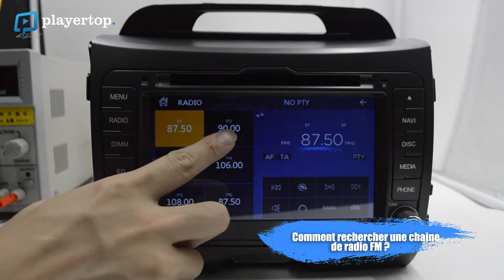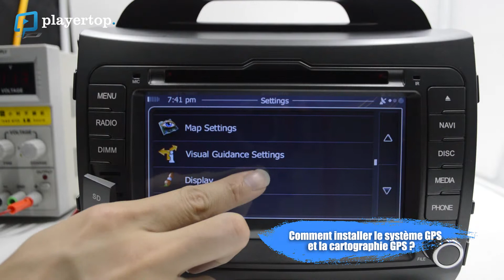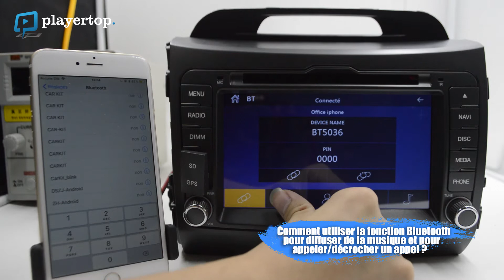GPS Kia Sportage Autoradio chez Player Top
Dans l’habitacle du Kia sportage, le conducteur et le passager peuvent profiter de la bonne musique avec l’installation d’un autoradio Kia sportage, disponible
Découvrez dans cet article quelques techniques efficaces qui permettent d’améliorer encore plus la qualité du son de ce  poste radio.

Les étapes essentielles pour améliorer le son de l’autoradio Kia sportage
Bénéficiant de la toute dernière technologie, l’autoradio Kia sportage comporte toutes les fonctionnalités qui vous permettent d’accéder à la bonne musique. Bien évidemment, l’appareil comporte la radio FM comme tous les modèles anciens. Toutefois, il est également possible d’accéder à des fichiers audio sur différents supports comme le CD, le micro SD, la clé USB et bien d’autres.

Ce serait dommage qu’un éventuel problème au niveau du son ne vous permette pas de profiter au maximum de la musique. Pour régler le problème, il suffit de suivre quelques étapes essentielles.

L’ajout d’un amplificateur
L’installation d’un amplificateur pourrait encore plus booster votre autoradio Kia sportage. Non seulement les haut-parleurs vont devenir plus forts, mais ils bénéficieront d'une la puissance supplémentaire. Cette puissance rajoute également du contrôle à l'enceinte. Cette démarche permet d’améliorer la qualité sonore et les détails de la musique.

Assurez-vous d'investir dans des fils et des câbles de haute qualité. Le fil bon marché de CCA ou cuivre plaqué d'aluminium chauffera votre ampli. Ceci risque de diminuer la puissance de l’appareil. Il en est de même pour les câbles de basse qualité qui vont altérer la qualité sonore. Pour éviter tout problème, il est important d’utiliser un convertisseur de sortie de ligne pour connecter l'ampli à la radio d'usine.

L’installation d’un subwoofer
Vous pouvez aussi ajouter un subwoofer, un boîtier et un ampli au système. Cette mise à jour sera l'une des plus remarquables. Les basses fréquences qui n'existaient pas auparavant sont soudainement là pour fournir des tons riches et profonds que les petits orateurs ne pouvaient tout simplement pas reproduire.
Vous n’allez plus écouter de la musique sur votre autoradio Kia sportage de la même manière. Vous vous retrouverez à écouter votre collection de musique pour « découvrir » des notes qui étaient toujours là même si vous ne les avez pas entendues auparavant.

L’utilisation des produits d'insonorisation
C’est la solution la plus pratique et la plus efficace pour éviter réduire de manière considérable le bruit de la route et empêcher l’autoradio Kia sportage de s’interférer avec d’autres appareils.
 D’un côté, vous pouvez amortir au moins le son à chaque emplacement de haut-parleur. D’un autre, il vous est également possible de trouver d'autres zones de vibration et traiter le bruit de la route. Les deux démarches vont améliorer également la qualité du son même lorsque la voiture roule à haute vitesse.

Sélectionnez la qualité supérieure pour vos fichiers musicaux
Lorsque vous compressez la musique pour les écouter via votre smartphone, les morceaux sonneront moins bien à partir de l’autoradio Kia sportage.

Ainsi, vous ne devriez pas vous contenter du réglage par défaut lors de la création de vos fichiers. Si vous souhaitez utiliser votre iPod, votre smartphone ou votre lecteur MP3 dans votre voiture, essayez d'utiliser le moins de compression possible.

Plus le débit est élevé, plus la qualité de son est meilleur.  Et si vous diffusez de la musique, explorez les paramètres de votre application musicale préférée pour améliorer encore plus la qualité audio.

Retrouvez Player Top et d'autres info. GPS Kia Sportage via notre compte FaceBook

Les autoradios gps Kia Sportage Player Top sont aussi épinglés sur Pinterest

2 din android pour des infos sur le branchement de nos autoradios.